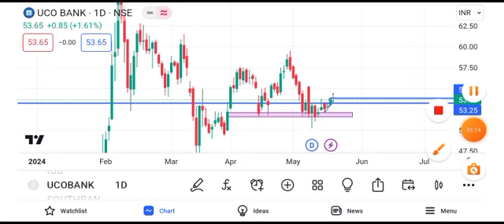uco bank share news today